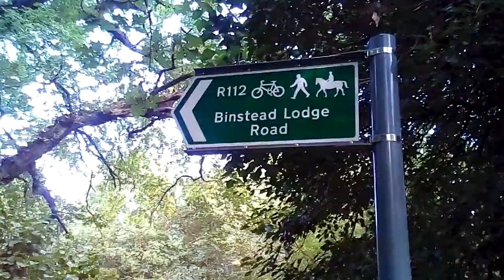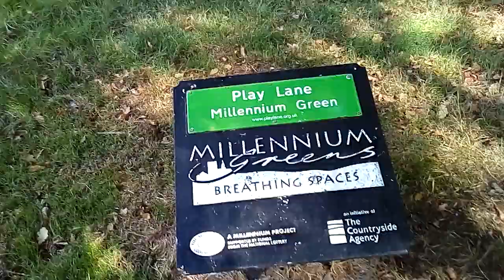349. Бывает и такое. Невозможно поверить...Вандализм в Англии.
Бывает  ли  вандализм  в   Англии.
Это  видео   я  делаю  повторно -  возможно  не  все  видели...  но  для  меня  этот  случай  такого  вандализма   трудно  найти  здесь.